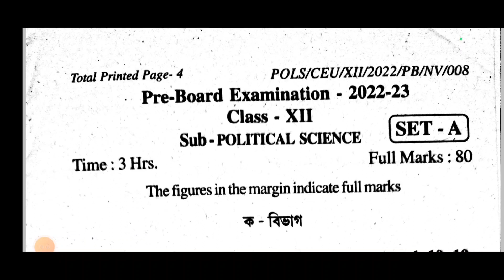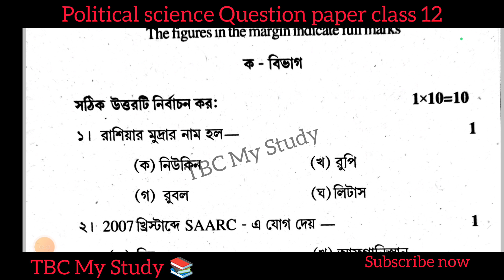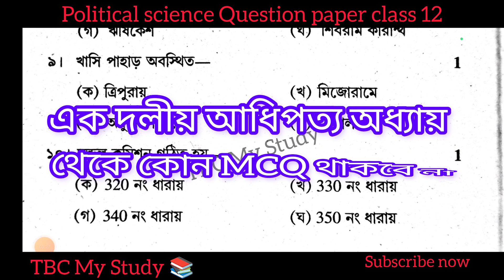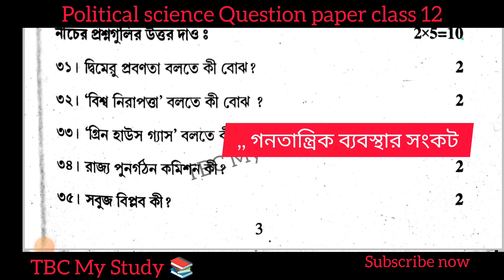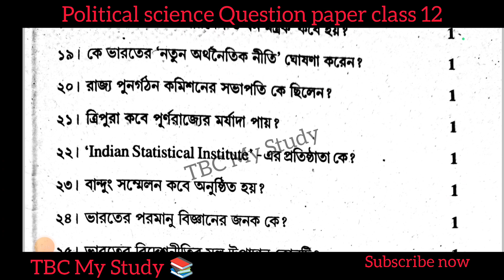Class 12 Political science Pre board Question paper 2022-23 ।।🤔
class 12 pre-board political science question paper 2022-23
class 12 political science pre board sample paper 2022-23

suggested videos
Browse features
External
Other YouTube features
Channel pages
Notifications
Direct or unknown
End screens
Video cards and annotations